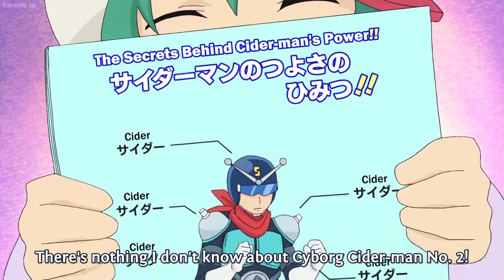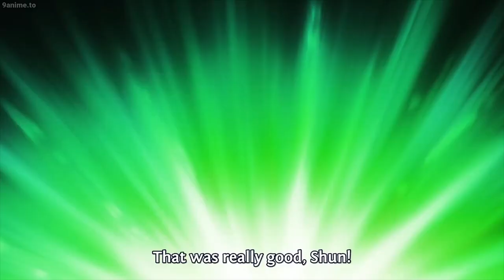斉木楠雄のΨ難 [ 世界版エラーで最も幸せな男 ]斉木はガールフレンドを連れて写真を撮りました||The Disastrous Life of Saiki K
The Disastrous Life of Saiki K
平均的な人にとって、超能力は祝福のように見えるかもしれません。 しかし、西樹楠夫にとって、これは真実から遠く離れることはできませんでした。 テレパシーからX線透視まで、さまざまな超自然的な能力を備えた彼は、このいわゆる祝福は呪いに他ならないことに気づきました。 彼の力が引き起こすすべての不便は絶えず積み重なっているので、楠尾が目指すのは普通の、手間のかからない生活、つまり無知が至福の生活です。

残念ながら、超能力者の生活は決して静かではありません。 楠雄は同級生に力を隠して脚光を浴びないように努めるが、うっかり頭のないリキ・ネンドや妄想の海道俊など、多くの奇妙なキャラクターの注目を集めてしまう。 周囲の人々の狂気に立ち向かうことを余儀なくされた楠尾は、自分が目指してきた日常生活が思ったよりもはるかに難しいことを知るようになる。